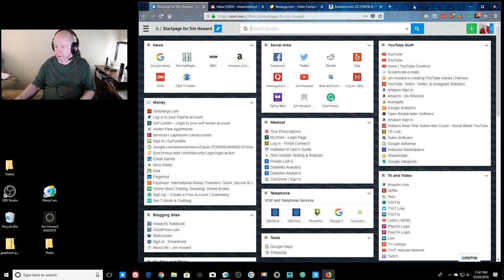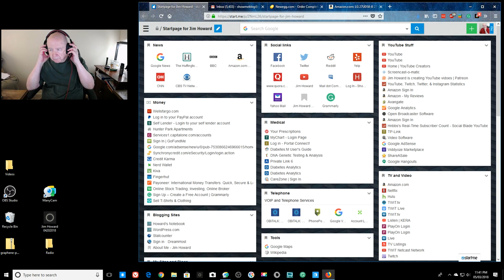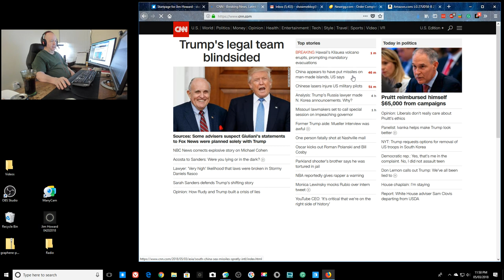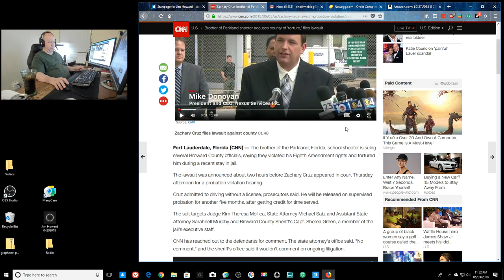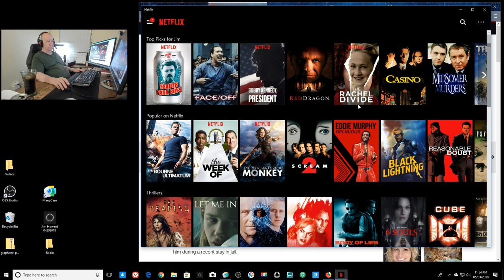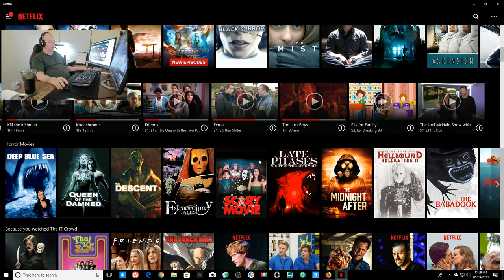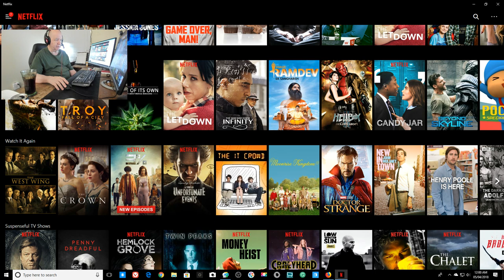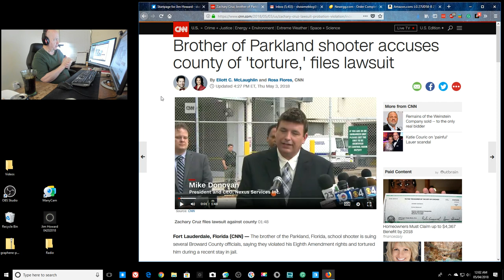ShowMeVideo - Playing a little Caesars Slots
A "blog" from me. You see a little of Caesars Slots here.  Yes, I am "game playing."  I am not sure if Caesars Slots is a Windows game or a Facebook game. I play it sometimes to kill some time.
Not sure someone 77 years of age should be "killing time." I think it is the other away around time is killing me.

LG 4K Monitor @Amazon
Jim's Amazon Store